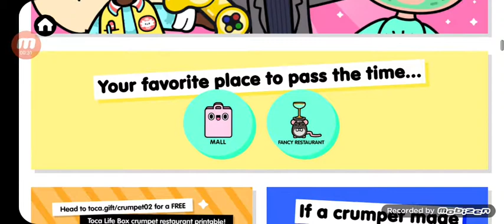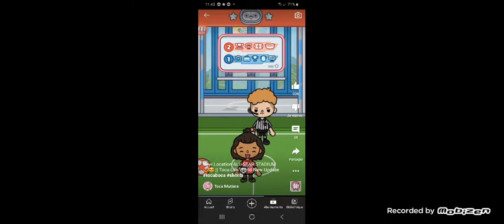La nouvelle mise a jour 🤩😍+ nouveau endroit de sport ⚽️🏀🏈🎾